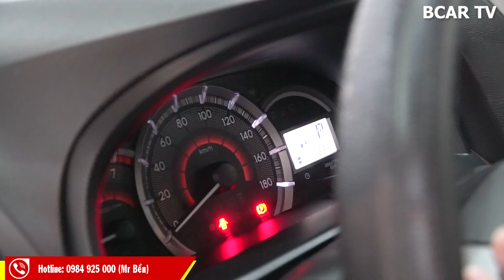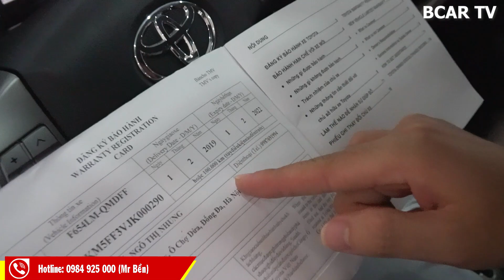✅ Chào bán Toyota Avanza 2018, đăng ký 2019 - Xe 7 chỗ giá rẻ của Toyota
Trân trọng!